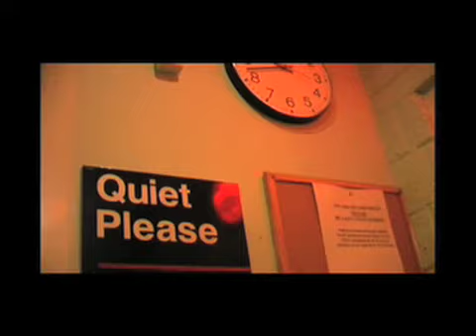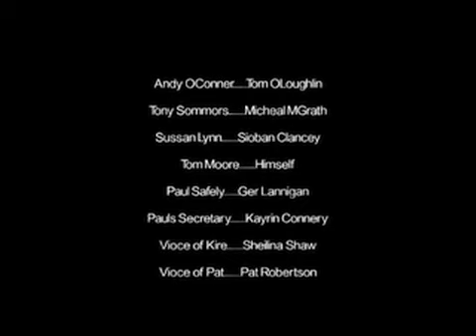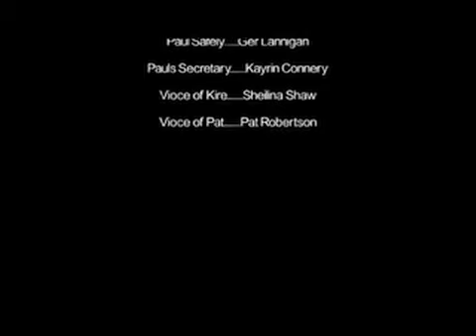The Welles Theory 2005 Directors cut in progress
This is the Directors cut of The 1999 DV film The Welles Theory, there exists a cut that was so horrific i actually learned video editing so i could fix it,  i say in progress but it stopped as soon as i knew it had gone as far as it can go in a low res format, so i stopped fixing and fixing it and realized, as the co-writer said, "you can't put in whats not there" in the tradition of the great man himself it is here now as an UNFINISHED film, there is however enough here to give the viewer the gist of what was intended, as 2014 dims its light on us i am polishing up a new feature length script for this very project and at the time of uploading this i am putting together the schedule and hunting for the new cast. enjoy this and stay tuned for a clip from The Welles Theory 2014